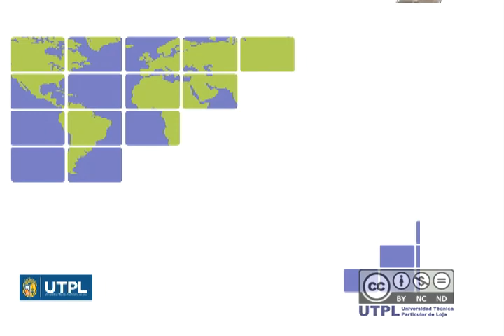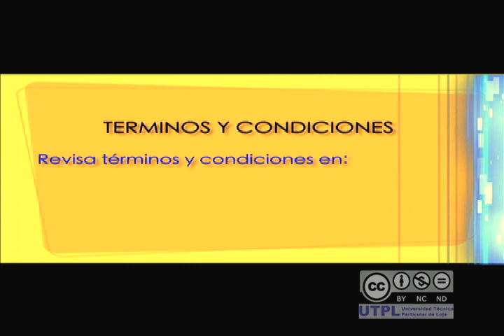noticiero 7 Días en la Técnica 5 de septiembre de 2013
* Convenio Marco de Cooperación entre la Universidad Técnica Particular de Loja, (UTPL) y la Universidad Tecnológica Equinoccial, (UTE).
* Training de comunicación  organizado por el departamento de Ciencias de la comunicación.
* Conferencias iniciales del curso de inducción universitaria para estudiantes del  primer ciclo periodo sep 2013 feb 2014.
* Entrevista de la Semana: Dra. Elsa Cárdenas, 37 años Modalidad Abierta y a Distancia.
* El área de deportes de la UTPL es la encargada de organizar las Olimpiadas Deportivas del personal docente, administrativo y de servicio de la UTPL. Con el fin de fomentar el compañerismo y la unión a través del deporte.
* UTPL en fotos